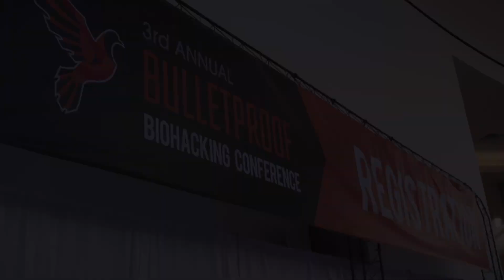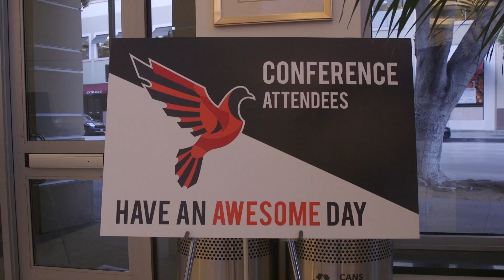The 2015 Biohacking Conference - Video Recap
The 2015 Bulletproof Biohacking Conference has come to a close, and this year it was bigger and better than ever.

Coffee and knowledge were flowing all weekend as speakers from across the world shared their unique approaches to biohacking. Trying to compile it all into one video would be madness, so here is a quick taste of what went on in Pasadenz, California on October 23-25, 2015. Enjoy!

and be sure to check out the blog post that goes with this video over